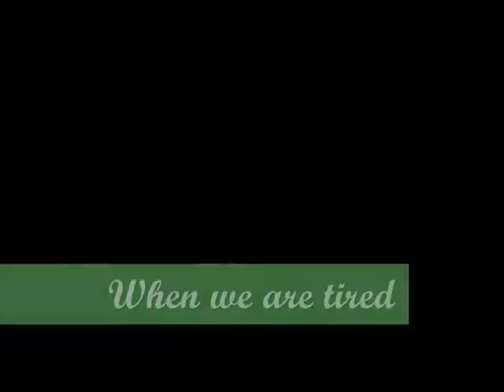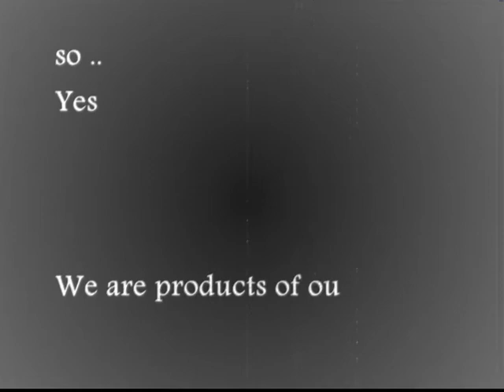Designopia Geeks CUFE .... Old is Gold